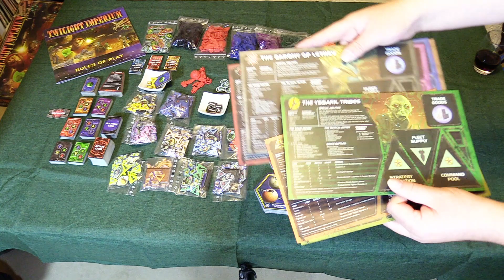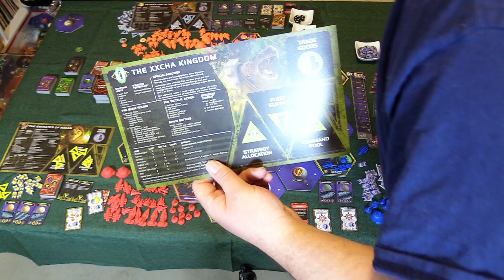Twilight Imperium 3rd Ed. Brettspiel Review Fantasy Flight Games /GER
Lange  in der Planung. Unser Skript stand schon seit Beginn des Sommers. Nun so kurz nach Essen in Mitten von Bergen von Neuheiten, fand sich tatsächlich Zeit dieses Monumentalwerk endlich zu erklären und zu reviewen. Als Verstärkung mit an Bord ist Mirko, ein sehr guter Freund und ausgesprochener Kenner dieses Spieles, mit einigen Partien mehr auf dem Buckel als ich.
Das bei einem Spiel, das einen solchen Eventcharakter an den Tag legt und auch an epischer Breite kaum überboten werden kann, man nicht selten in Beispiele aus vergangenen Spielen und Fachsimpelei über Strategien verfällt liegt wahrscheinlich in der Natur der Sache. Auch wenn es keine aktuelle Herbstneuheit ist es doch eines unserer unangefochtenen Lieblingsspiele, und für uns eine Herzensangelegenheit. Seht selbst!
Spielerzahl: 3-6
Spieldauer: 3-4 Std. (erfahrungsgemäß eher länger)
Alter:  ab 12 Jahren
Autor: Christian T. Petersen
Verlag: Fantasy Flight Games
Zeitstempel
Komponenten: 00:01:55
Spielaufbau: 00:22:38
Strategy Phase: 00:36:23
Action Phase: 00:45:01
Production: 00:54:15
Combat: 00:59:36
Technology: 01:09:25
Politic : 01:14:23
Status Phase: 01:22:37
Fazit: 01:28:01

Das Spiel kann bei unserem  Lieblings Händler bezogen werden
(soweit vorrätig).